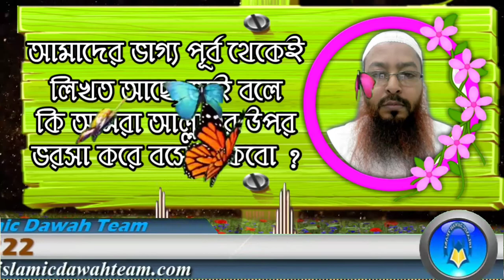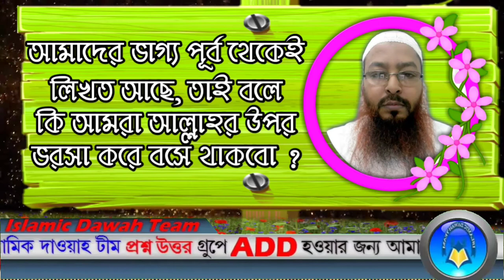আমাদের ভাগ্য পূর্ব থেকেই লিখত আছে, তাই বলে কি আমরা আল্লাহর উপর ভরসা করে, শাঈখ মোশাররফ হোসেন